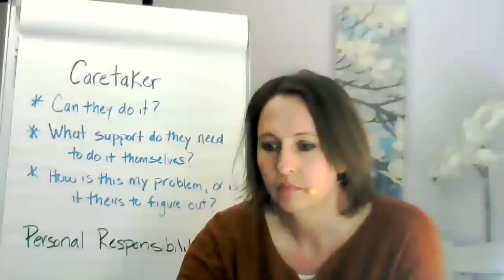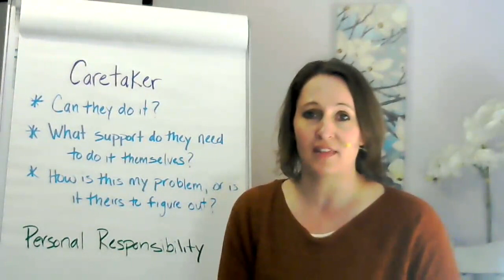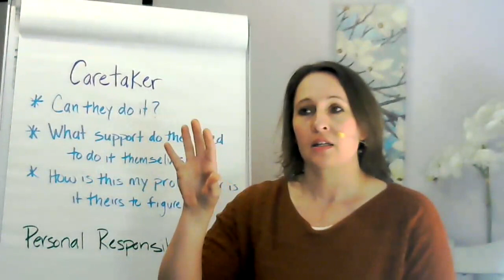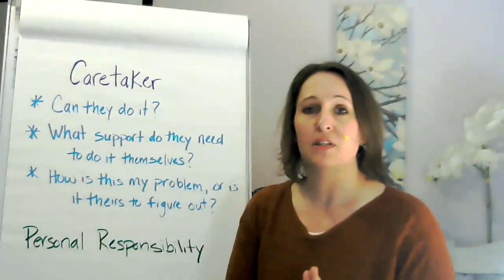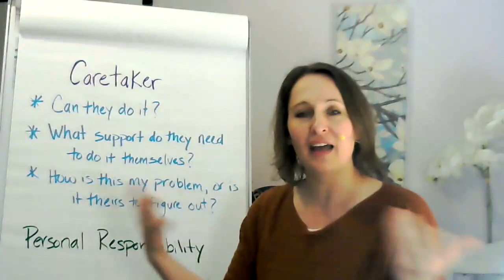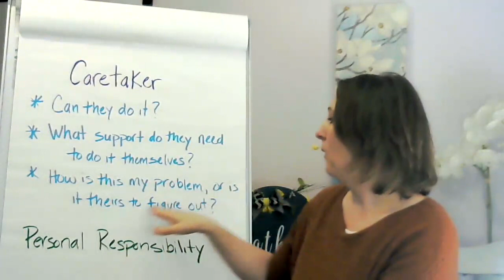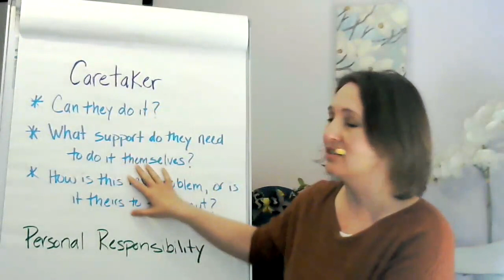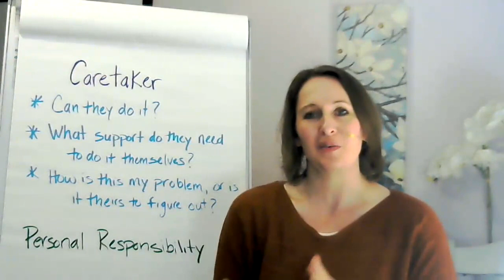Caretaking into Personal Responsibility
Exploring the Leading Lady's Behavior of Taking Personal Responsibility for her actions and not taking on others. Questions to ask yourself as you explore how you might be caretaking for someone that might not need it.